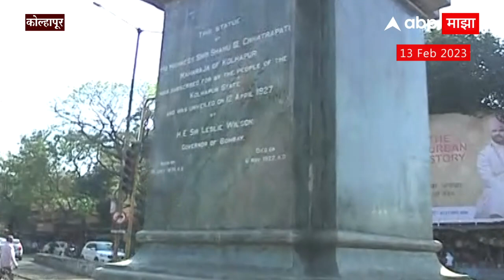Amit Shah Panchganga : अमित शाहंच्या हस्ते पंचगंगेची आरती,कोल्हापूर मनपाला लागली कामाला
Video Credit: AmitShah Panchganga Maharashtra | Sanket Varak /Producer | Nitin Bhute /Editor

Latest News Live | Top News Today | Headlines Today | Marathi News Today Live Updates | Online News | Marathi Batmya | मराठी बातम्या | ताज्या घडामोडी | मराठी न्यूज | टॉप न्यूज टुडे | हेडलाईन्स टुडे | Satyajeet Tambe | Nana Patole Congress | Sudhir Tambe | Balasaheb Thorat | Shiv Sena MP Sanjay Raut | Pune Kasab bypoll | Pune Pimpri Chinchwad byelection | Shankar Jagtap Pune | BJP Devendra Fadnavis | CM Eknath Shinde | Sharad Pawar | Ajit Pawar | Maharashtra Politics Today Updates | Marathi News Today Live | Uddhav Thackeray On Shiv Sena Symbol | Aditya Thackeray vs CM Eknath Shinde | शरद पवार | पुणे कसबा पोटनिवडणूक | पुणे चिंचवड पोटनिवडणूक | शंकर जगताप लक्ष्मण जगताप | उपमुख्यमंत्री देवेंद्र फडणवीस | सत्यजीत तांबे | चंद्रकांत पाटील पुणे निवडणूक | खासदार संजय राऊत चिंचवड निवडणूक | शिवसेना उद्धव ठाकरे | मुख्यमंत्री उद्धव ठाकरे | शिंदे गट विरुद्ध ठाकरे गट | Uddhav Thackeray Speech Live Updates | शिवसेना पक्षचिन्ह धनुष्यबाण | Sant Gajanan Maharaj Prakat Din | संत गजानन महाराज प्रकट दिन बुलढाणा